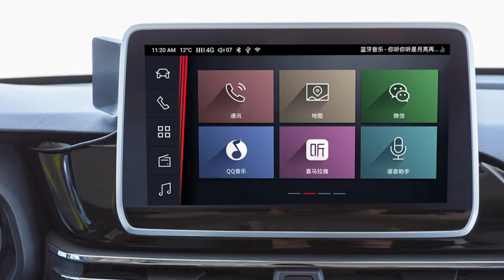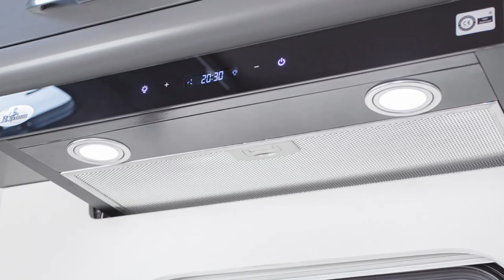VANLIFE | MAXUS V90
SAIC MAXUS LIFE HOME V90 VILLA EDITION RV
     The SAIC Maxus Life Home V90 Villa Edition RV looks like a traditional C-class motorhome on the road, once you pull up to the campsite, you'll quickly see it's anything but. A glazed pop-up extends from the roof to add 133-square-feet of living space. Accessed by an elevator, the glass-enclosed level can be used as a light-filled tea room or a yoga studio and connects to a walk-out balcony over the driver's cabin.
       Below, the main living area also has two slide outs expanding the space to 215 square feet, offering a spacious kitchen, lounge area with an L-shaped couch, and a bar. There's also a bathroom with a shower in the rear and a sleeping area in the front.